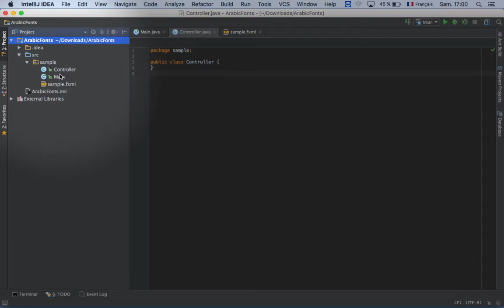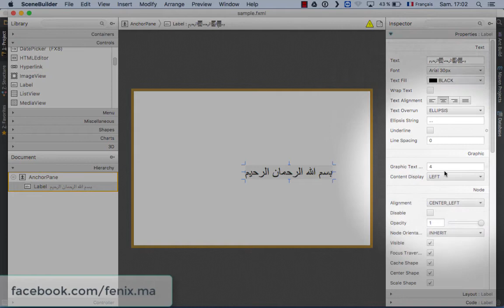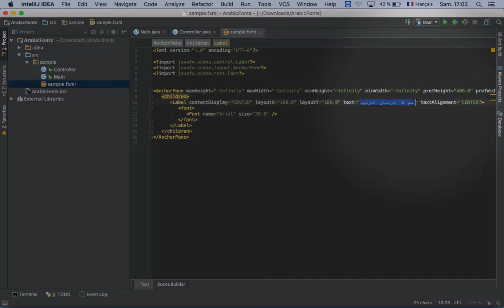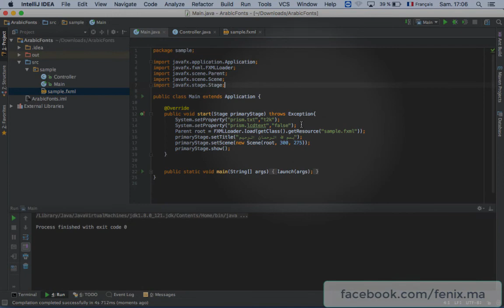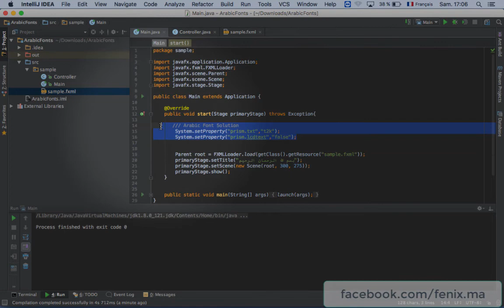Java programing - Problem Arabic text / font in JavaFX 😜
Java programing  Arabic font problem in JavaFx
/// Code JavaFX - Arabic text connected  in JavaFX
System.setProperty("prism.text", "t2k");
System.setProperty("prism.lcdtext", "false");
حل لمشكلة تقاطع كلمات اللغة العربية في مشاريع  JavaFx